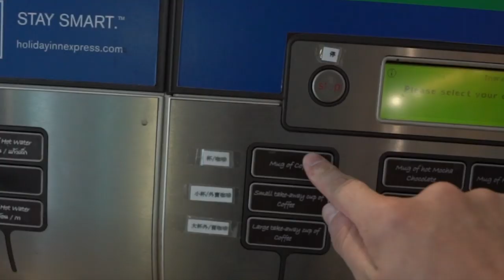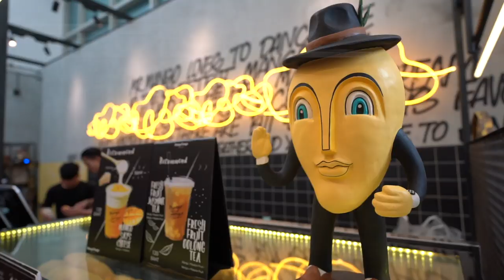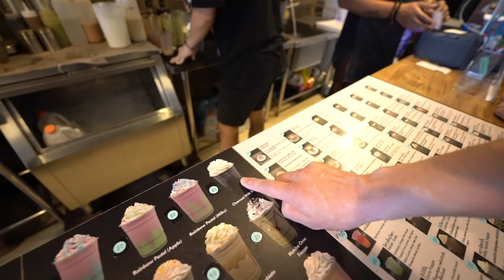Cafe Vlog In Bangkok 来泰国，不能错过的芒果甜品和街边咖啡店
来泰国一定不能错过的芒果甜品店，以及街边的咖啡小店